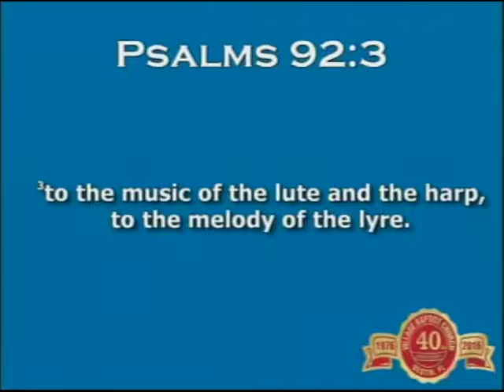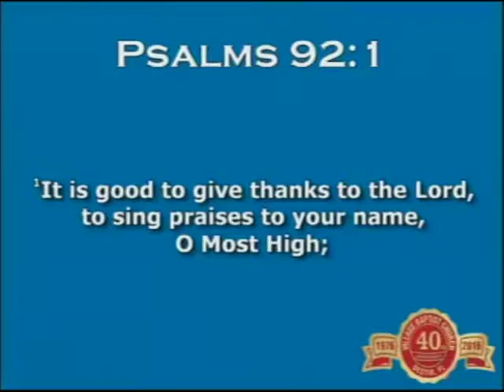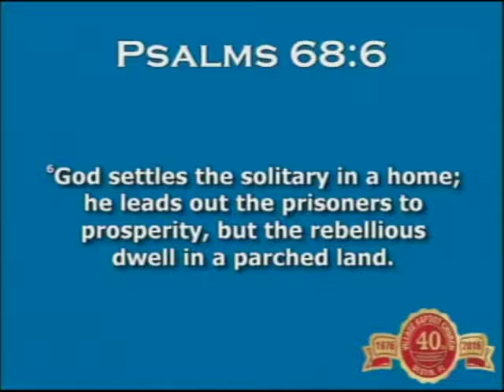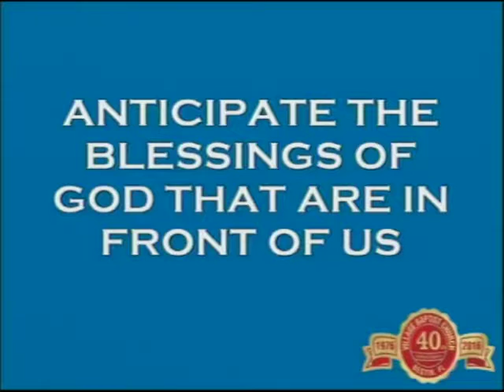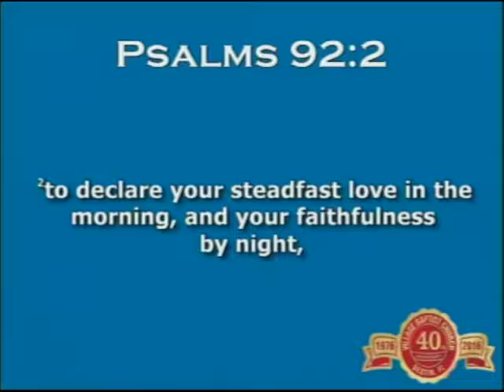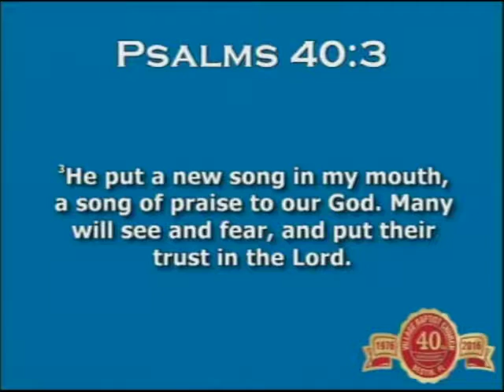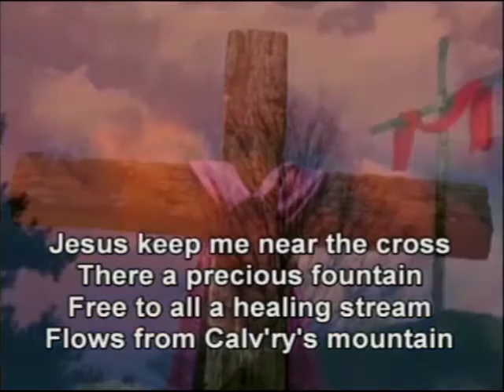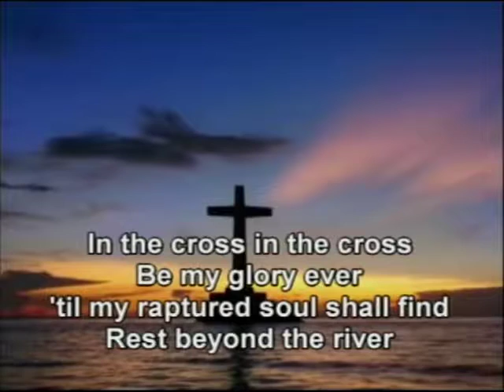Village 40th Anniversary "Respectfully Thankful" 11-20-16